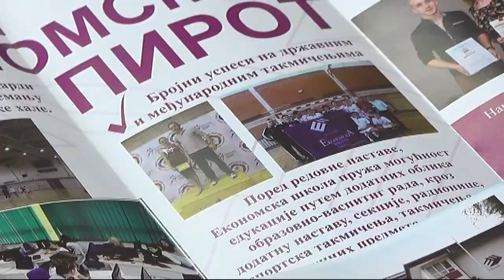EKONOMSKA šKOLA UPISUJE ČETIRI ODELJENJA ČETIRI OBRAZOVNA PROFILA